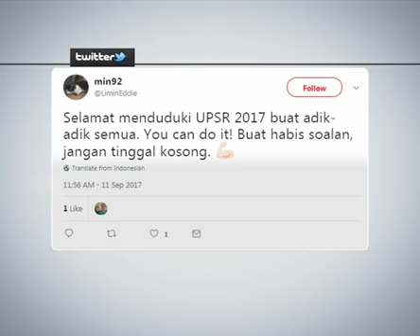UPSR trending di Twitter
Bersempena dengan Ujian Pencapaian Sekolah Rendah (UPSR) yang bermula hari ini, laman Twitter dibanjiri dengan pelbagai ucapan dan kata-kata semangat kepada semua calon.

Semestinya hashtag upsr antara yang trending untuk hari ini.